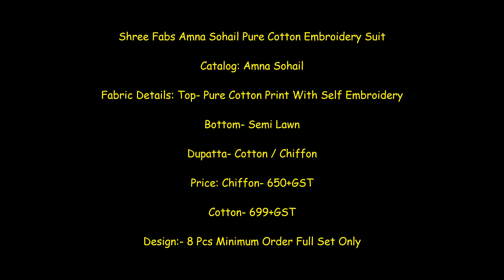Shree Fabs Amna Sohail Pure Cotton Embroidery Suit ||Latest Design Of Lawn Suit Wholesaler In India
Shree Fabs Amna Sohail Pure Cotton Embroidery Suit

Catalog: Amna Sohail

Fabric Details: Top- Pure Cotton Print With Self Embroidery

Dupatta- Cotton / Chiffon

Price: Chiffon- 650+GST

Cotton- 699+GST

lawn suit,
pakistani lawn suits,
gulahmed lawn 2022,
lawn suit design,
lawn suit design 2021,
maria b suits,
lawn suits online,
designer lawn suits online,
pakistani lawn suits wholesale,
bin saeed lawn suits wholesale,
lawn dresses,
sana safinaz suits,
sana safinaz lawn collection,
gul ahmed suits,
anaya lawn collection 2021 with price,
firdous lawn collection,
lawn cotton suits wholesale,
asifa nabeel lawn collection
charizma signature lawn 2021
pakistani lawn cotton dress material wholesale
alkaram dupatta
ramsha lawn
pakistani lawn dress
sana safinaz premium lawn collection
firdous lawn collection 20
lawn cotton suits
firdous lawn collection price
almirah lawn collection 2021
shree fabs maria b
bin saeed lawn suits
sobia nazir lawn collection 2020 with price
loan suit design
bin saeed suits
neck designs for lawn suits 2020
stitched lawn suits
maria b lawn collection wholesale
lawn printed suit design
lawn suits within 1500
lawn kameez design
al zohaib lawn collection 2021
charizma suits
lawn salwar kameez
lawn suits wholesale
lawn suit design 2020
gul ahmed cotton suit
ramsha chevron lawn 2020
gul ahmed chikankari
pakistani lawn cotton suits
pakistani lawn suits on amazon